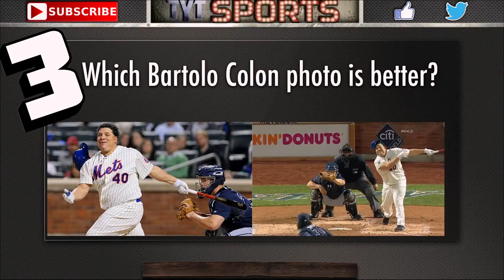5 Questions in 5 Minutes - Cespedes vs Puig, NL West, Springer vs Abreu, King Felix, Bartolo Colon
#1 Who had the better throw - Puig or Cespedes?
#2 Who will win the NL West?
#3 Which Bartolo Colon photo is better?
#4 Who is the best young prospect/call-up in the Majors?
#5 Midseason Awards - NL/AL Cy Young, NL/AL MVP

TYTSports:
4 Things You Should Know About Us...
1) Our content is 100% FREE.
2) We DO NOT bullshit you. Truth-telling is the source of free-thinking. We go where mainstream media simply do not.
4) We cover every sport, ranging from the NBA, NHL, Premier League, Serie A, La Liga, Ligue 1, Bundesliga footy, MLB, NCAA Football, NCAA Basketball, Boxing, MMA, UFC and Extreme Sports.